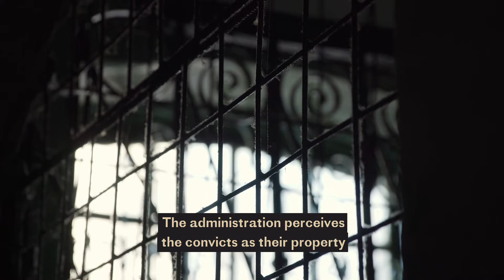20 years of European Prison Law. Trailer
„20 years of European Prison Law“ is a multimedia project gathering actors of the prison field in Europe to report on achievements to report on the achievements of the case law of the ECtHR and its effects on daily life in European prisons.

Expected release : November 2020

Following us on Twitter & Facebook : @PrisonRights20

A project of  :
Dortmund University of Applied Sciences and Arts
European Prison Litigation Network

Université Libre de Bruxelles, Centre de Recherches en Droit Pénal, Belgium
University of Florence, L'Altro diritto - Inter-university Centre, Italy
Helsinki Foundation for Human Rights, Poland
Bulgarian Helsinki Committee, Bulgaria
Kharkiv Human Rights Protection Group, Ukraine
Ukrainian Helsinki Human Rights Union, Ukraine
Siberia without Torture, Russia
Legal Basis, Russia
Ural Human Rights Group, Russia
Man and Law, Russia
Public Verdict Foundation, Russia
Eurasian Network of People who Use Drugs
Strafvollzugsarchiv e.V., Germany
Tatort Zukunft e.V., Germany
Promo-LEX Association, Moldova

Video-production : Real Stories Production
Video-shootings : Thomas Loubière for Makisapa Doc, Gleb Ehdelev

Thanks to Françoise Tulkens, Mikola Gnatovskyy, Aleksei Sokolov, Gennady Tokarev, Volodymyr Petukhov for the interviews and testimonies.

Thanks to the Ministry of Justice of Ukraine for delivering authorization to film and to the prison staff of Novgorod-Seversky Penal Institution for facilitating the video-shooting.

With the support of :
German Federal Foreign Office – Civil Society Cooperation
Robert Carr Fund
Norwegian Ministry of Foreign Affairs
Permanent Representation of Switzerland to the Council of Europe

Extract from "Viaggio in Italia: la Corte costituzionale nelle carceri“
"Journey to Italy: the Italian Constitutional Court in prison" Judge Marta Cartabia speaking in front the prisoners of San Vittore Prison, Milan, 15 October 2018.

Extracts from audiences and videos of the European Court of Human Rights
© ECHR-CEDH

View of the Human Rights Building
Architects : Richard Rogers Partnership and 'Atelier Claude Bucher Architectes

Extract from “Five years and five months”, a coproduction between Bulgarian Helsinki Committee and the VOX POPULI studio. 2016.

Extract from the program “Coronavirus, l’emergenza sanitaria nelle carceri », Radio Siena TV, 12 March 2020